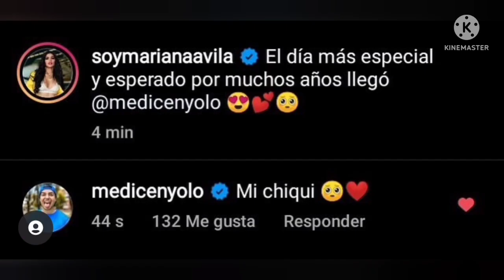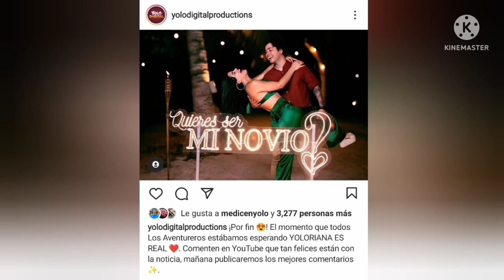YOLO Y MARIANA SON NOVIOS ¡LO QUE NADIE VIO! 😍 - Yolo Aventuras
¡𝖡𝗂𝖾𝗇𝗏𝖾𝗇𝗂𝖽𝗈 𝖺 𝖾𝗅 𝖼𝖺𝗇𝖺𝗅 𝗈𝖿𝗂𝖼𝗂𝖺𝗅 𝖽𝖾 𝗅𝗈𝗌 𝖿𝖺𝗇𝗌 𝖽𝖾 𝖸𝗈𝗅𝗈 𝖠𝗏𝖾𝗇𝗍𝗎𝗋𝖺𝗌, 𝘼𝙫𝙚𝙣𝙩𝙪𝙧𝙚𝙧𝙤𝙨 𝙄𝙣𝙛𝙤! 🌟

👇😎 𝗠𝗘𝗡𝗖𝗜𝗢𝗡 𝗘𝗦𝗣𝗘𝗖𝗜𝗔𝗟 𝗔 𝗟𝗢𝗦 𝗠𝗜𝗘𝗠𝗕𝗥𝗢𝗦 𝗗𝗘𝗟 𝗖𝗔𝗡𝗔𝗟. 𝗚𝗥𝗔𝗖𝗜𝗔𝗦 𝗣𝗢𝗥 𝗦𝗨 𝗔𝗣𝗢𝗬𝗢 😎👇
🤘💖 Vale Lissel & Abigail Galvan 💖🤘

🚨👇 ULTIMOS VIDEOS 👇🚨